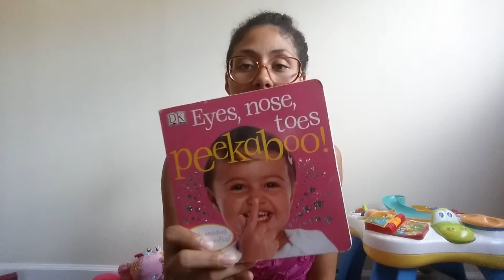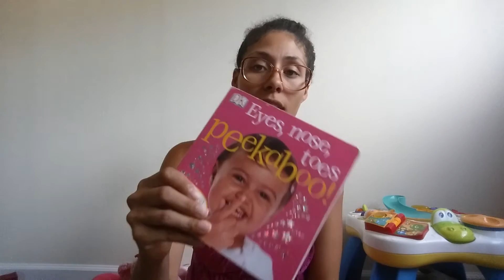Aurielle ' s 10 Month Update!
A week late. But that's ok!